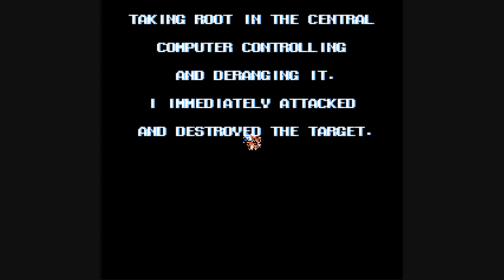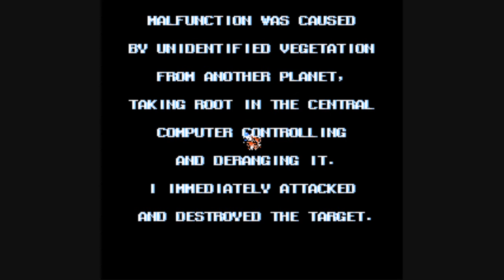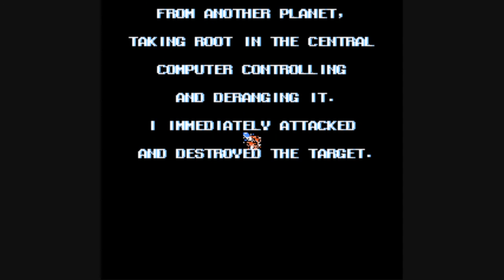Image Fight Nes Full Playthrough Normal & Special Mode True Ending No Death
Play my mega man levels: Mega man maker user ID: 506504 XBOX Games up for sale

Nes games auctions on ebay

Player: Heroes Of Xanadu - As a request of Little Miss Atomic Rooster. Image Fight was the main inspiration for Radiant Silvergun's design. Tomonobu Itagaki, creator of the Dead or Alive series, listed Image Fight as one of his five favorite games. I played through the game twice.

I am not uploading new videos on this channel anymore. You can fallow me, my new channel and videos on youtube

Image Fight (イメージファイト?) is a 1988 vertically scrolling shoot 'em up arcade game developed and published by Irem. The arcade game was also ported for the Nintendo Entertainment System, PC Engine (Japan-only), Sharp X68000 (Japan-only), and FM Towns (Japan-only) in 1990. The following is taken directly from the NES instruction manual: On a fateful day in 20XX, the Earth's moon exploded into four large fragments and a multitude of meteors. Aliens from afar had succeeded in destroying the West's moon base. One after another, mankind's other military industrial space complexes were being lost. What mankind dreaded had come to pass. Scores of unidentified fighters were in the area. In addition, the moon's main computer, still intact after the explosion, had a strange vegetation coiled around it. Their trademark evil exploits being a dead giveaway, invaders from the Boondoggle Galaxy had arrived to take over the Earth. To counter these evil forces, leading scientists from all over the globe created the "OF-1" Fightership. Combat pilots depart the Earth to fend off the invaders and earn everlasting

glory.     Image Fight was released one year after Irem's successful horizontal scroller, R-Type, and, although not directly related, the two games have some similarities. The player flies a futuristic red ship. R-Type Final identifies this ship as the OF-1 Daedalus, but it is not known if that was the ship's original name. However, the term OF-1 does appear in the NES version's instruction manual, as well as in the official artwork for the sequel, Image Fight II. The game appears to be set inside a holographic simulator, like the holodeck on Star Trek: The Next Generation. In the NES version of the game, the first 5 missions are called "Combat Simulation Stages" and the last 3 missions are called "Real Combat Stages". The defining feature of Image Fight is the Pod - a small, coloured sphere with two short gun barrels attached to it. The Pod, once collected, floats alongside the player's ship. There are two different kinds of Pod: Red Pod - this changes direction based on the movement of the ship, and can therefore be aimed at enemies. This can be very useful, as enemies can and do attack from any direction. Blue Pod is very

similar to the Red Pod, except it always points forward and the direction cannot be changed. This makes it more powerful in direct confrontations, but less versatile. The ship can support up to three Pods. The first two Pods collected will take up positions on the left and right sides of the ship; the third Pod hovers behind it. The Pod Shot is a special attack in which the side Pods are launched forward at high speed, before circling back and returning to the ship. This enables them to be used as projectiles themselves, and thrown at enemies ahead. This attack can be performed with either one or two side Pods - the rear Pod, if present, does not participate. The ship has four different levels of speed that the player can switch between, to allow for more precise manoeuvering in confined spaces. The structure of the ship transforms during a speed change, the wings angling down and back at higher speeds. The ship's thrusters exhaust a large blue flame whenever the ship changes speed; this can be used as a weapon to damage or destroy enemies. Players can acquire various butterfly-shaped devices weapons.